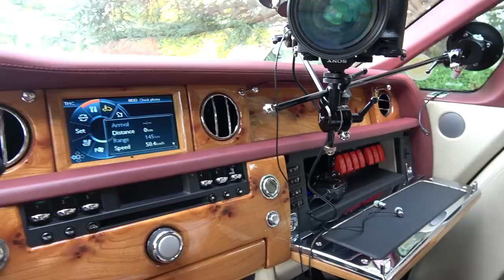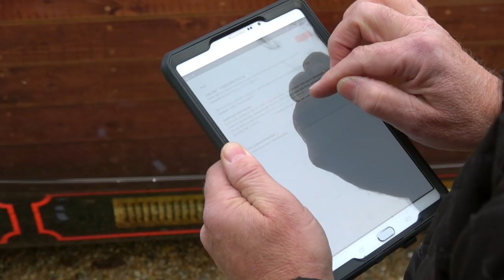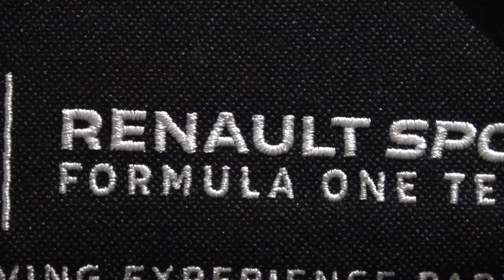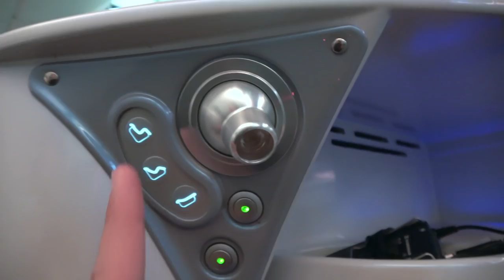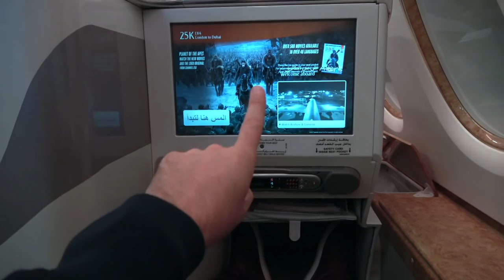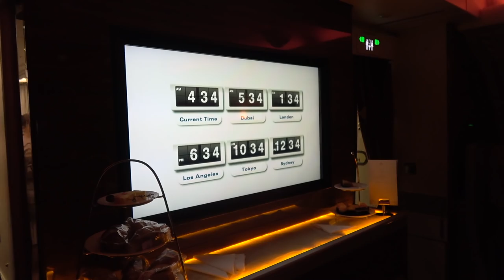Flying A CRAZY Rolls Royce To Dubai To Collect A Lamborghini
I fly a Gumball 3000 Rolls Royce Phantom Drop Head themed like the car from Chitty Chitty Bang Bang - from London back to Dubai with Emirates and end up collecting a Lamborghini Huracan Performante along the way!